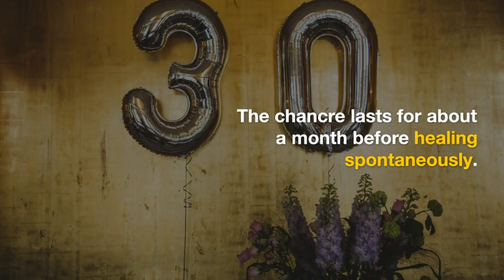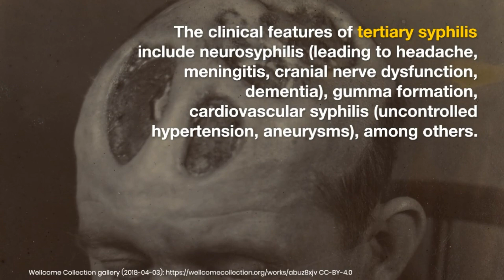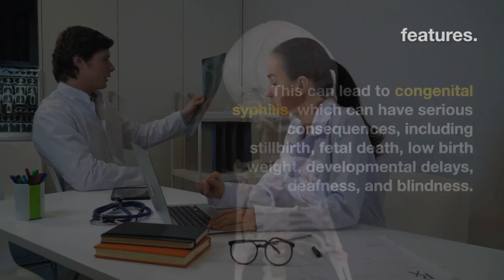DR10.1 A. Syphilis: Stages